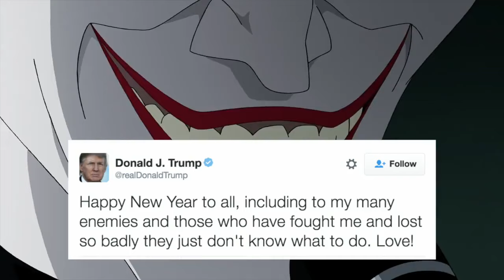Just Mark Hamill reading Trump's tweet with Joker's voice. Love! Tap 🔊🃏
About...

9GAG (9gag.com) is your best source of fun. We're also on Android and iOS

Mission...

Founded in 2008, 9GAG's mission is to give people the power to make the world happier.

Company Overview...

9GAG is the world’s no.1 UGC entertainment platform with over 150M global audience.

Description..

9GAG is your best source of fun. We're also on Android and iOS

General Information..

In the end, everything is a gag.
- Charlie Chaplin